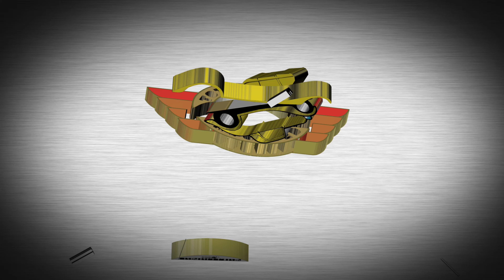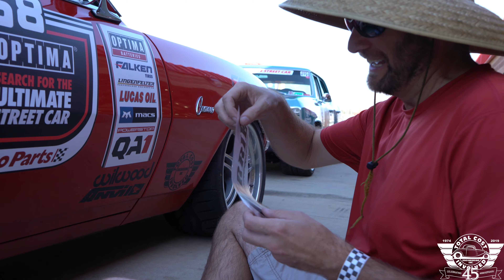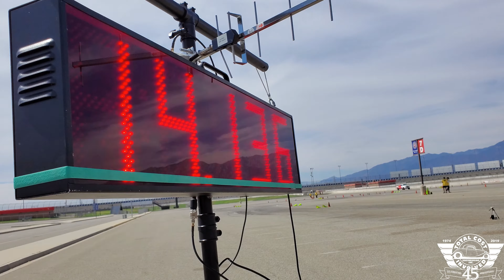2019 USCA Fontana - Chad Ryker earns the invite to Vegas/SEMA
Chad Ryker gets the invite to another Optima Ultimate Street Car Invitational with his TCI Engineering equipped '68 Camaro. He battled it out with the top West Coast guys to earn another trip to Vegas. Will Chad be able to earn the win in Vegas making that two in a row for teamTCI ? We're excited to see it all go down in November.